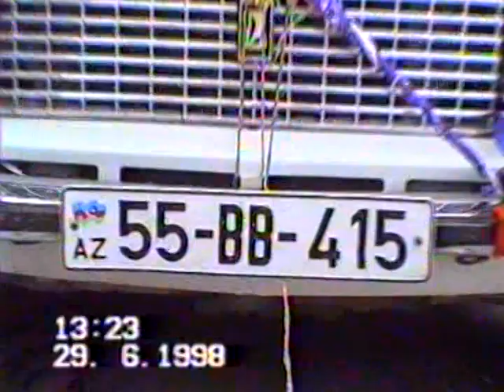1998-CI ILIN TOY KORTEJI